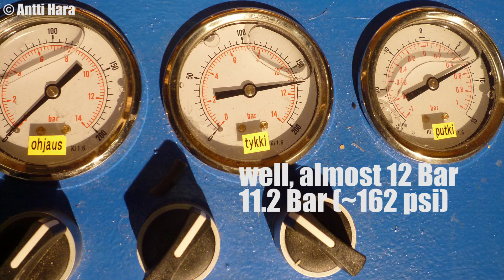Washing Machine Destruction with big Air Cannon (Slow Motion)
Pneumatic Cannon Channel - PCC

BOSCH WFH 2460
Washing machine (1200 rpm)
Concrete 2090 g
~62 m/s
~4000 Joules

Bonus content:
IKEA LACK -table
extension cord (1,5 m long, Type F / CEE 7/4, 230 V 16 A)

Slow motion videos:
1000 fps - Sony RX100 IV
120 fps - cheap action camera